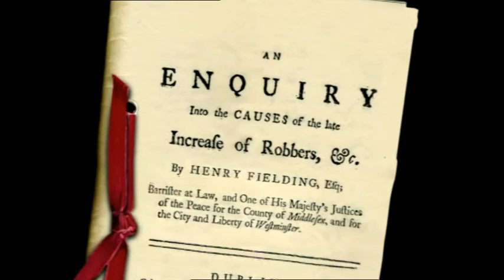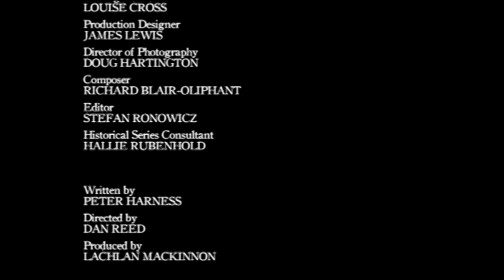City of Vice (2008) - Episode 3 - Ian McDiarmid, Iain Glen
A break-in at a sugar merchant's Mayfair home brings the Bow Street Runners into conflict with their patron, Lord Newcastle. He reminds the Fielding brothers that their prime duty is to protect the property of the rich and yet the number of burglaries has increased under their new police force. Determined to prove him wrong, the brothers search for the Irish suspects in the shanty towns of Covent Garden, known as the Seven Dials.

This episode contains some nudity.

Uploading this as Episodes 2 and 3 (named as Episode 1 and 2) are currently available on YouTube.